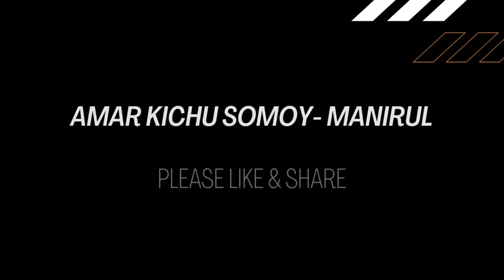NEW BIKE PURCHASE নতুন বাইক কেনা AMAR KICHU SOMOY MANIRUL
A NEW HONDA LIVO PURCHASED BY MR. MAHMUDUNNABI FROM KARIM MOTORS, KAZIPARA.